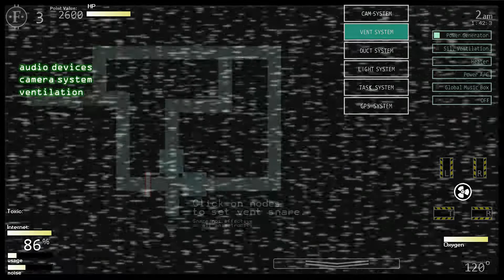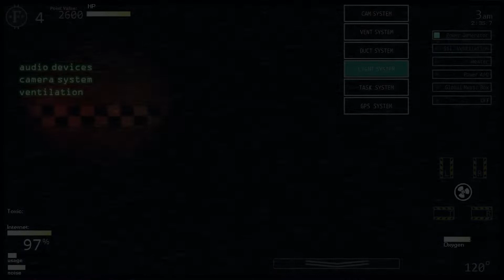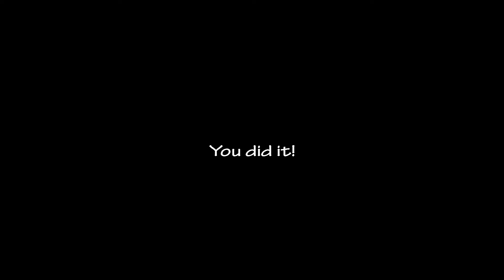TOO MUCH CHAOS, THEY CAN'T CHILL OUT! | Ultra Custom Night #3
This Game is beyond the limits of my brain...

X-OUT!!!